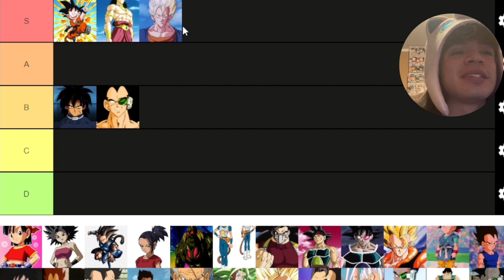Saiyan Tier List